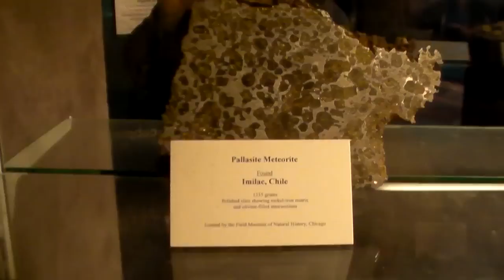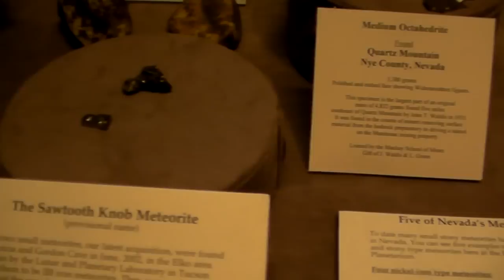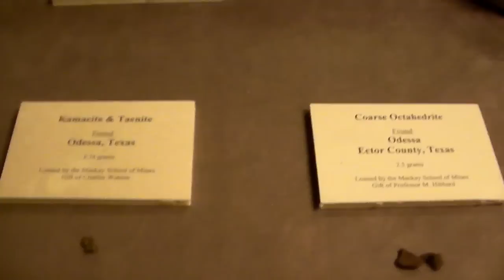Meteorites at Fleischmann Planetarium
- this is part of the impressive meteorite display at Fleischmann Planetarium. Please rate and comment, thanks!